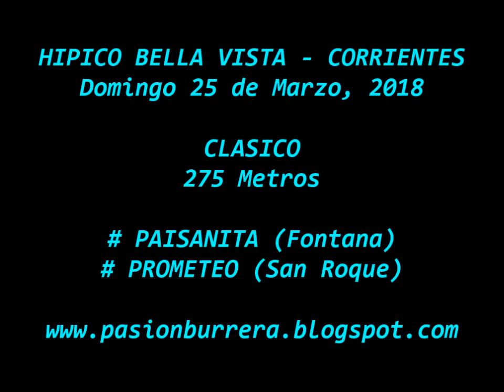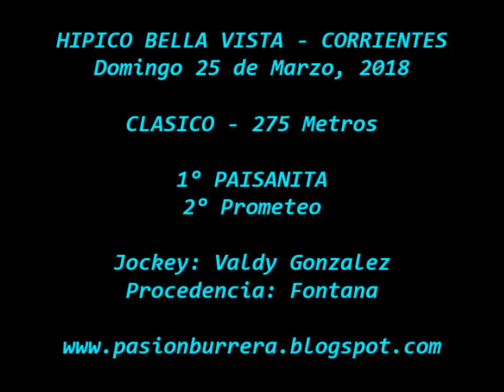Paisanita, Bella Vista (25-03-18)